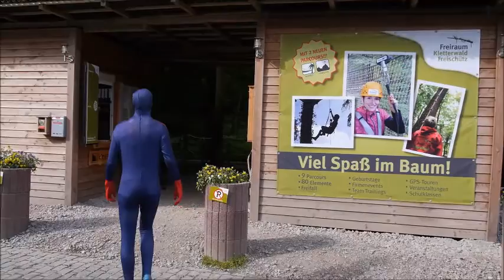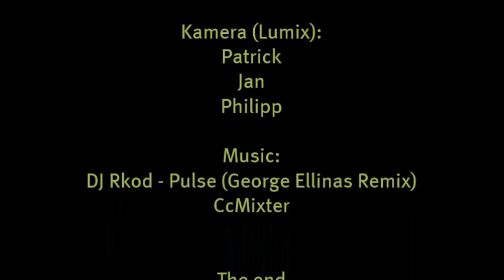Superheldenmovie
Habt ihr euch je gefragt, was Spiderman und Superman machen, wenn sie trainieren wollen? Wir haben sie besucht und es herausgefunden...

Musik: DJ Rkod - Pulse (George Ellinas Remix) - gefunden auf CcMixter